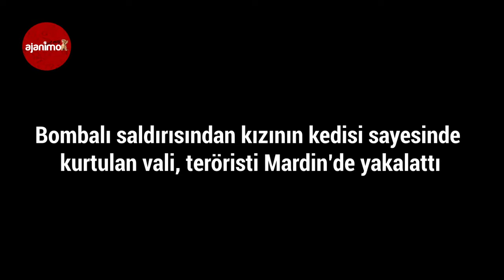Vali, Saldırıdan Kedisi Sayesinde Kurtulmuştu... O Teröristler Yakalandı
kadar yakından takip ettiklerini söyledi. Vali Demirtaş, "Bunun çetelesini çok iyi tutmuşlar. O gün sabah uyandım, üstümü giyindim, tam dışarı çıkacağım saat sabah 08.00’a 10 var. O an kızım, olaydan birkaç gün  önce yavru bir kedi bulmuştu yolun ortasında ona bakmıştı kızım. Kedi büyüdükten sonra kızım o gün sabahleyin bana kediye bir şeyler öğrettiğinden bahsedince, biraz kediyle oyalandım salonda. Bu işlem olurken bombanın patladığını hissettim ve valiliğe doğru gittik. Gittiğimde 2 tane kardeşimizi kaybettiğimizi gördüm. 34 arkadaşımızın yaralandığını gördüm. Gerçekten bu olay bizi çok üzdü. 2 kardeşimize de Allah rahmet eylesin. Buraya göreve geldikten sonra da faillerden bir tanesi sanıyorum en son buydu. Faillerden bir tanesini de burada yakaladık. Patlayıcı maddeyi bulan, hazırlayan ve oraya ulaştıranı yakaladık. Yani adalet yerini bulacaktır, inanıyorum buna" dedi.